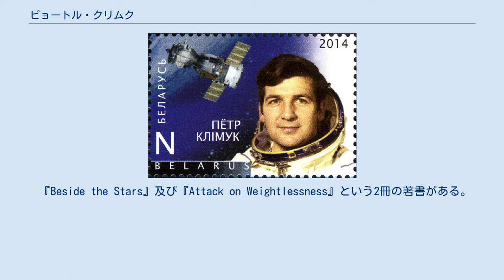ピョートル・クリムク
ピョートル・クリムク（Pyotr Ilyich Klimuk、ベラルーシ語:Пётр Ільіч Кліму́к、ロシア語:Пётр Ильич Климу́к、1942年7月10日-）は、ソビエト連邦の宇宙飛行士である。
3度の有人宇宙飛行を行った。
 クリムクは、1964年にソ連空軍に入り、翌年、宇宙プログラムに選ばれた。
 彼の最初の飛行は、1973年のソユーズ13号であり、2度目は1975年のソユーズ18号でのサリュート4号のミッションに加わった。
 1976年から、彼はインターコスモスに携わるようになり、ソユーズ30号でポーランド人宇宙飛行士ミロスワフ・ヘルマシェフスキとともに自身最後の宇宙飛行を行った。
 1978年に宇宙飛行士を引退し、ガガーリン宇宙飛行士訓練センターの副所長となった。
1991年には所長に昇進し、2003年まで務めた。
 彼は2度のソ連邦英雄や3度のレーニン勲章、またポーランド科学アカデミー金メダルなどポーランドの様々なメダルを授与されている。
さらに、カルーガ等の名誉市民に選ばれている。
 『Beside the Stars』及び『Attack on Weightlessness』という2冊の著書がある。